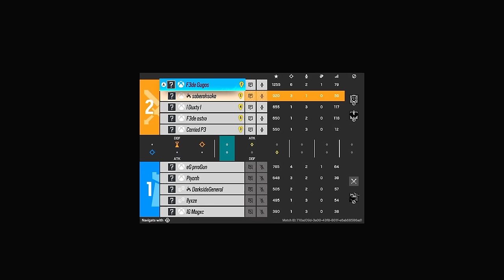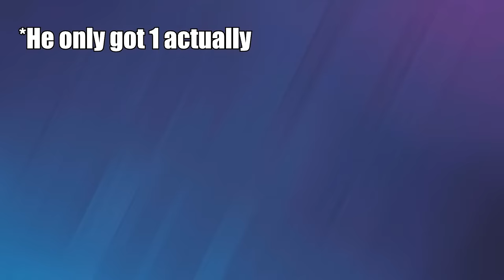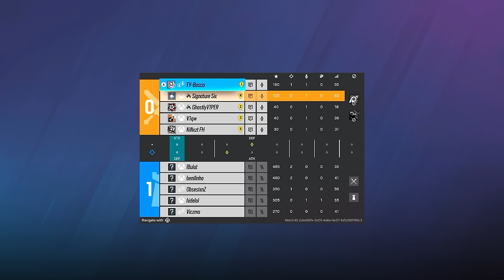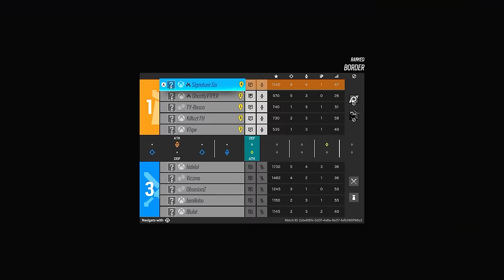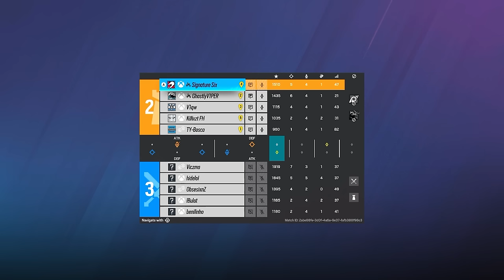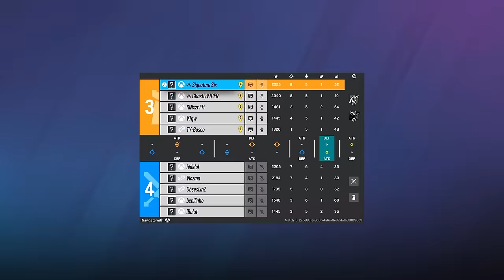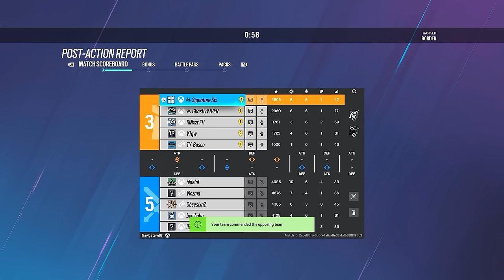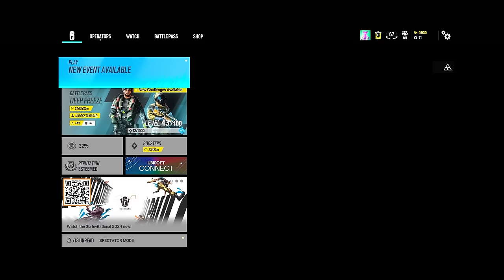How to SOLO QUEUE to Champion - Console Rainbow Six Siege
Long video today as we're back with the double games! Heading to Outback and Border here with lots of interesting rounds and action for me, and many helpful tips and tricks here to help you rank up and improve your K/D in your matches! We're in about Diamond/Champ hidden MMR, for anyone who doesn't know how Ranked 2.0 works.

Operation Deep Freeze FULL Gameplay

NEW SETTINGS:
VSync OFF
55V/80H
ADS 25-29-33
8/3 Deadzones
84 FOV
Classic Rotation
Advanced Settings Disabled
0/0 Trigger Deadzones

Timestamps:
00:00 Intro/Bans
01:28 Full Match 1
21:38 Full Match 2
49:27 Outro

4, Rainbow six siege xim 4, rainbow six siege xbox
4, Rainbow six siege xim 4, rainbow six siege xbox